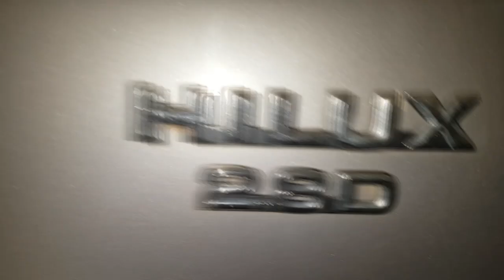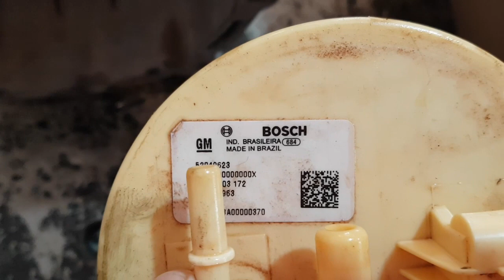EP. 171 // Revitalização Hilux: Motor Pronto! E mais: ouça um causo de concessionária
B.D.M no ar! Voadora no Like!

Agendamentos:
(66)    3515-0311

Vencida mais uma etapa da revitalização da Toyota Hilux 2001: Motor Pronto!
Ficou Belíssimo!

E mais uma giro nos serviços da oficina e Causos de Concessionária!

E 'Aquele Abraço" no atacado!